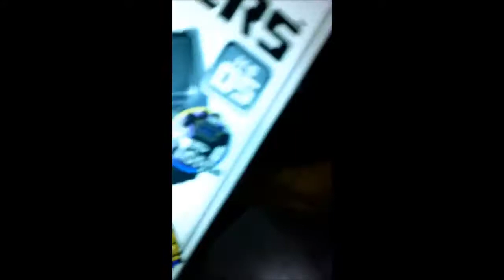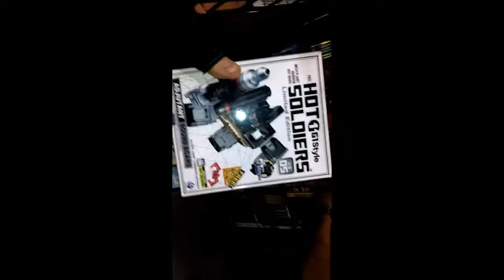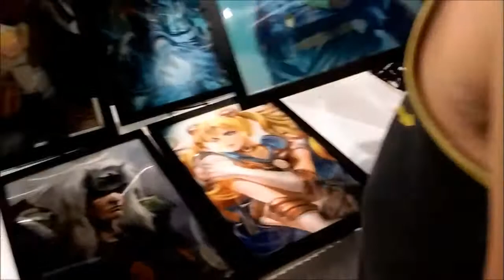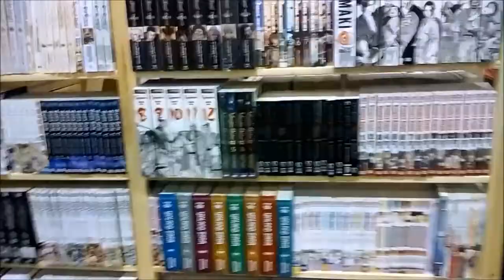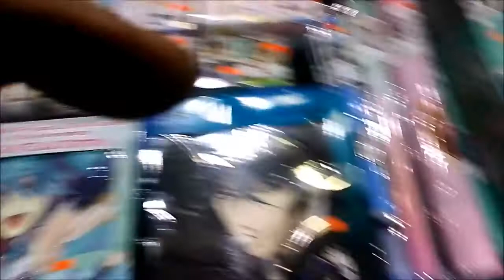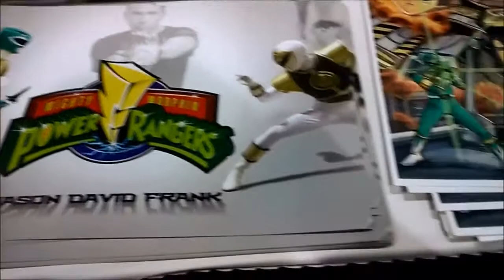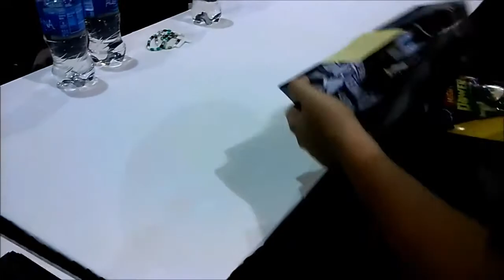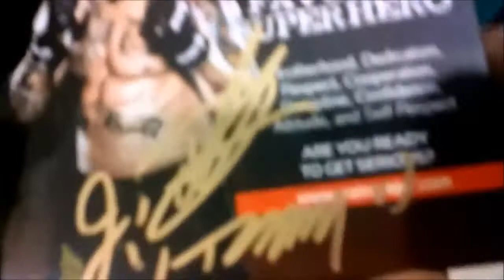MEETING JASON DAVID FRANK (BEST DAY EVER) - Phoenix Comic-Con 2017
This was the absolute best day I've spent doing anything in the last 7 years. I absolutely cannot thank my friend Colten enough for inviting me out. We were there in the shopping area when that crazy SOB got arrested. Everyone dodged a bullet there. Picked up some fun stuff while I was there to add some content to the channel.